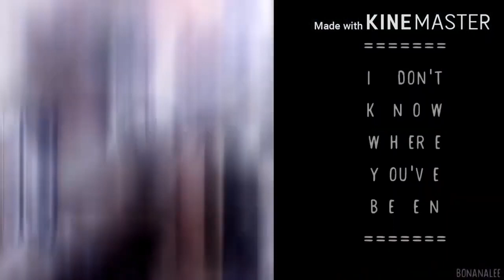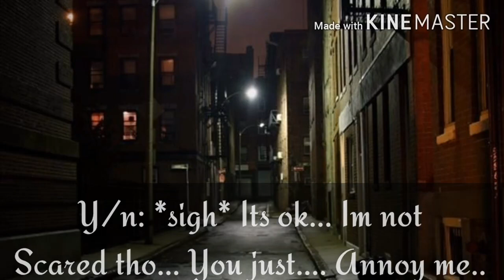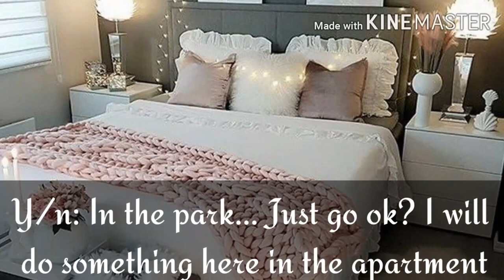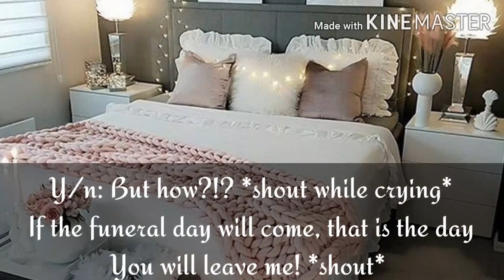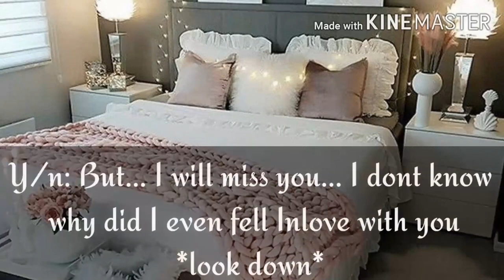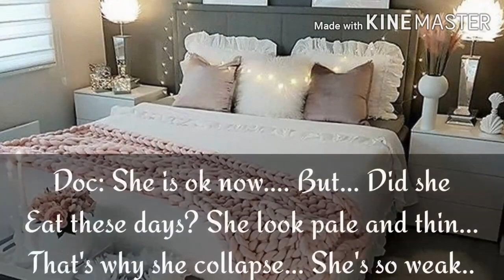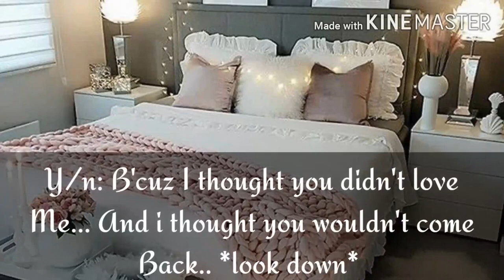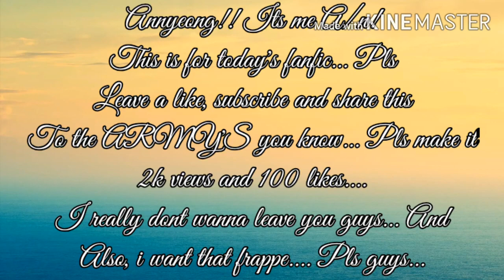Ghost Love (reupload) | Taehyung FF